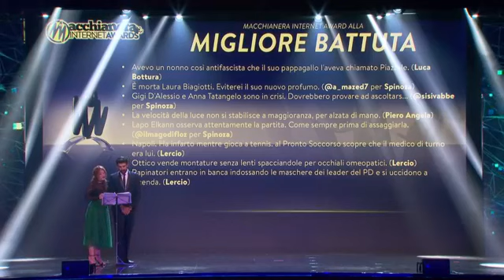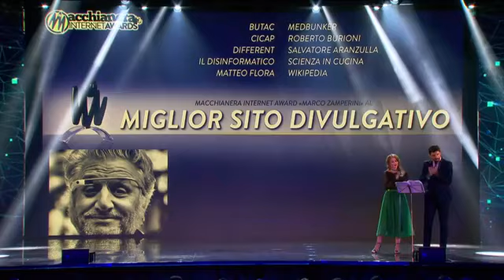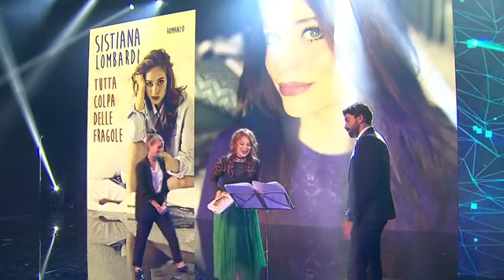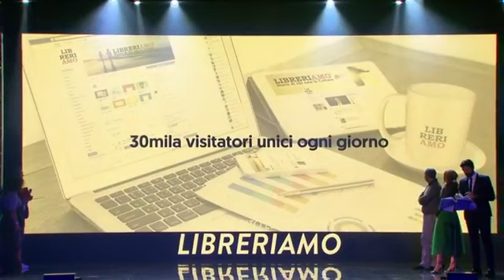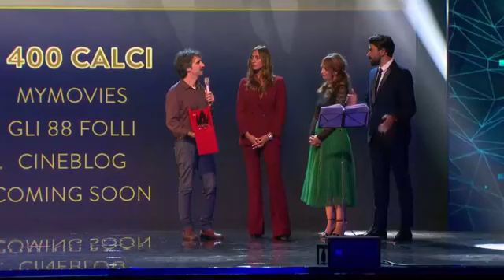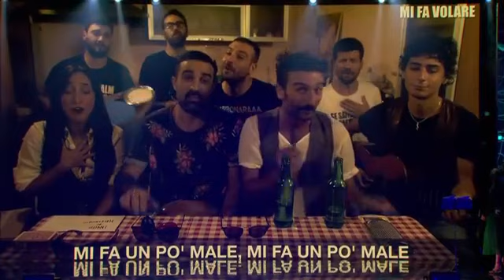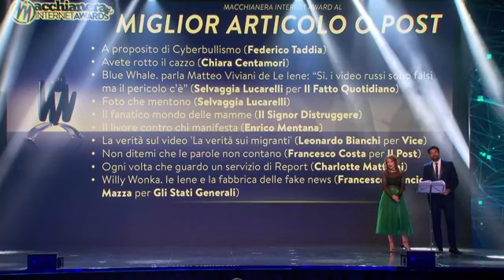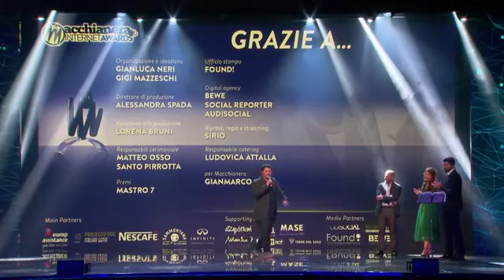MIA17 - Macchianera Internet Awards 2017 - Cerimonia di premiazione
Il video integrale della cerimonia di premiazione dei MIA17, i Macchianera Internet Awards 2017, che si è tenuta il 16 settembre 2017 presso il Teatro Manzoni di Milano. Presentano: Sistiana Lombardi e Gianluca Gazzoli, con Gianluca Neri.